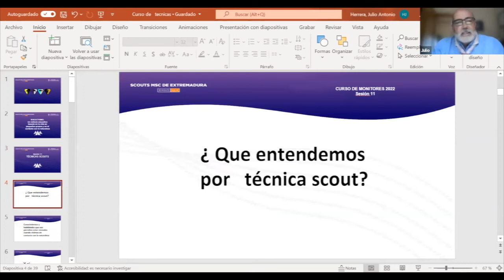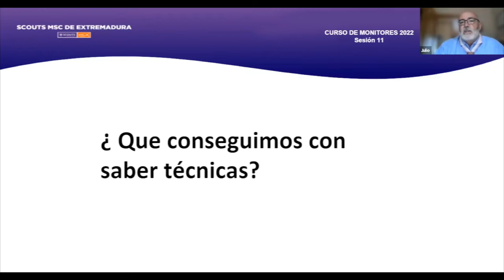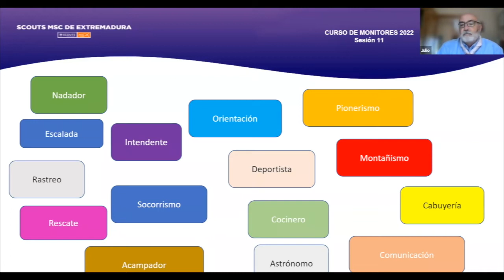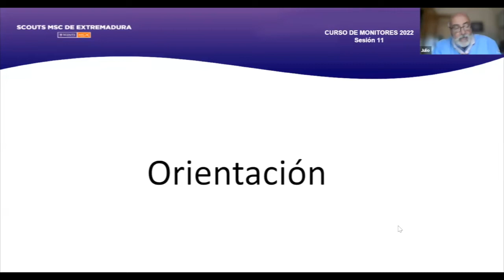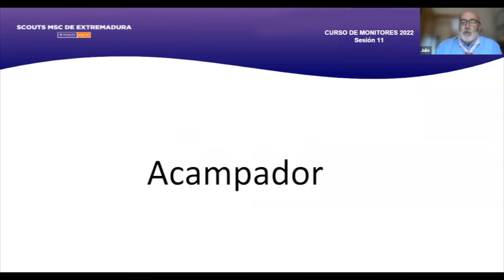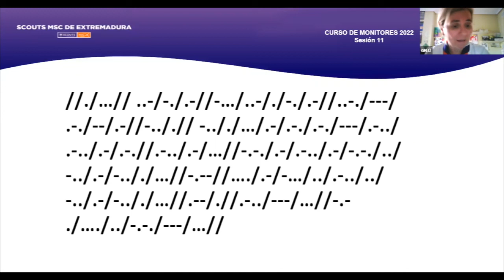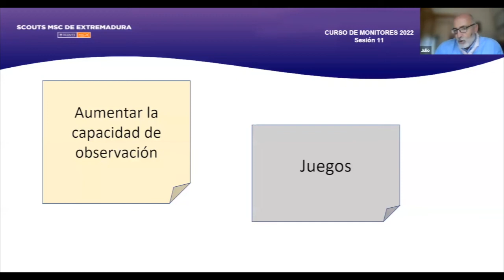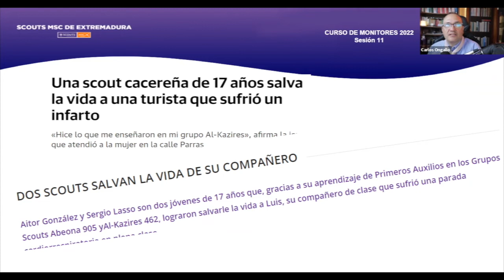Curso Monitores Scouts 2022. Tema 11: Técnicas Scouts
Julio Herrera imparte la sesión de Técnicas Scouts, correspondiente al Curso Oficial de Monitores de Scouts Católicos de Extremadura. (c) Escuela Carrick, 2022.